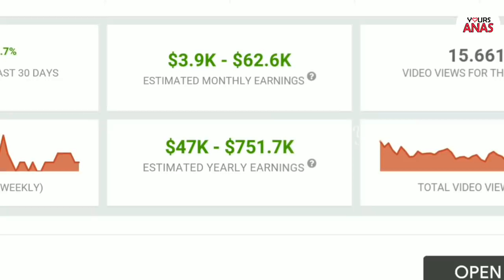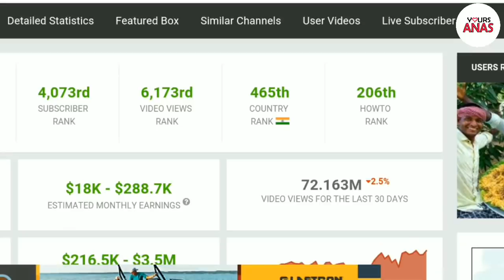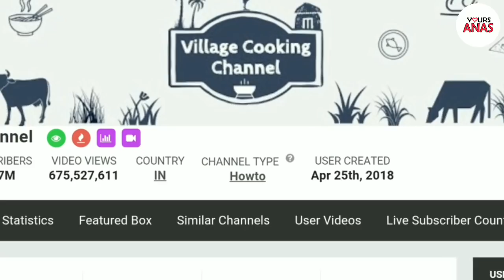Village Food Factory Vs Village Cooking Channel | Earnings | Rankings | Views | Comparison | Tamil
This is a comparison video between two huge cooking channels of Youtube which are Village Food Factory and Village Cooking Channel.

In this video we have discussed about various aspects of these two channels , such as Date of starting , views counts , subscribers counts , Ranking and tha main part is their Earnings which crosses crores annually.

Village Food Factory is a channel where Daddy Arumugam is the hero and like the same A Thatha is hero of village cooking channel , they cook the food in mass quantity , taste themselves and also share the prepared food to orphans , needies , old age homes etc which paved the way for their grand success it seems.

These two channels as a whole has a world level fans and audience and so their earnings are also considerably huge when compared to other channels in Tamil youtube.

Watch and Enjoy the comparison content frineds. !

Video Clips Courtesy : Village Food Factory & Village Cooking Channel